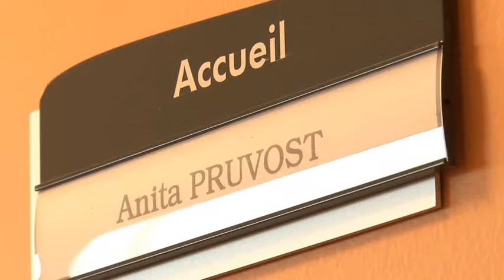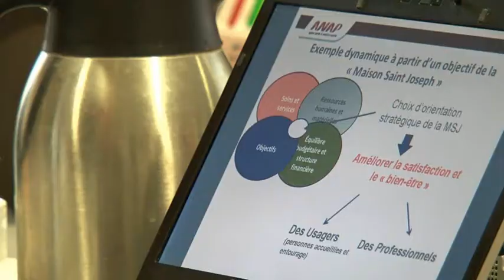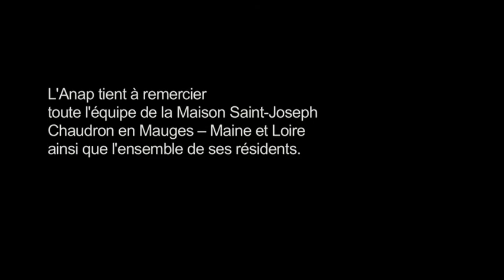Le pilotage de la performance dans le médico-social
La démarche menée à la Maison Saint Joseph (Chaudron-en-Mauges).
L'ANAP a travaillé en 2010 sur la construction d'un outil de piloatge de type "tableau de bord" à destination des services et établissements médico-sociaux et de leurs partenaires ARS et Conseil Général. Une phase d'expérimentation a été menée en 2010 auprès de quatre établissements et services dont la Maison Saint Joseph (Maine et Loire).